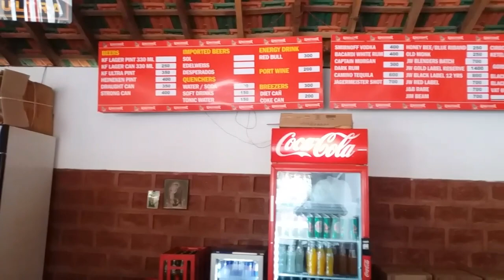HILLTOP GOA 2018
HILLTOP GOA